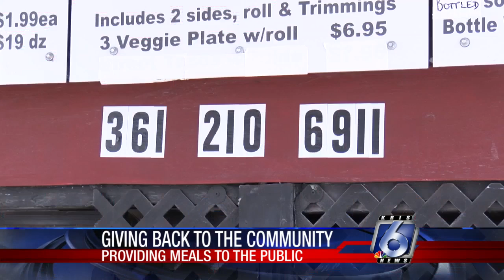Comanche Corner Cafe workers help feed during pandemic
Workers with Comanche Corner Cafe realize this problem and are stepping in to help area families put food on the table.